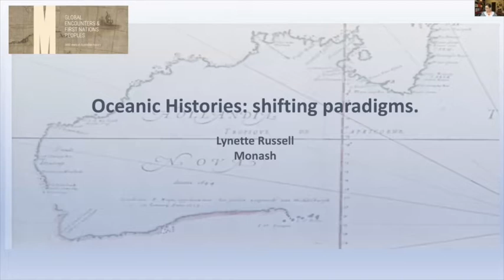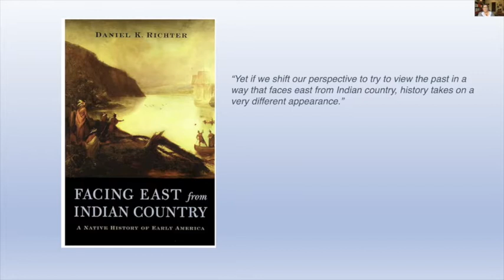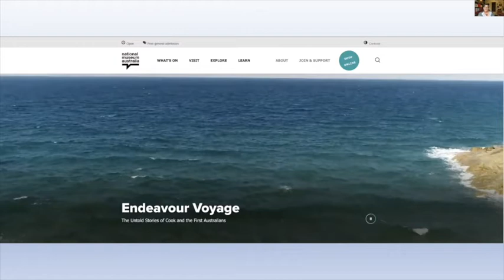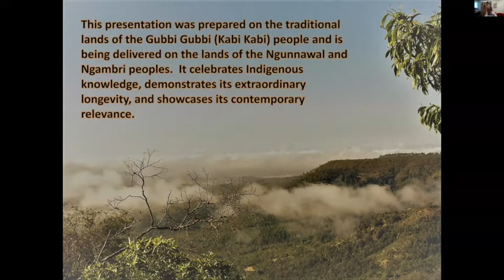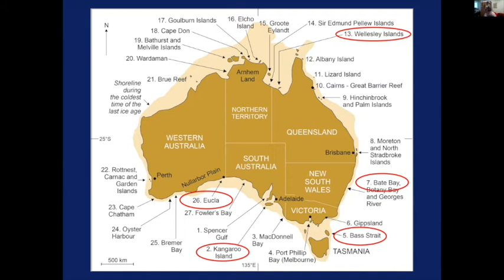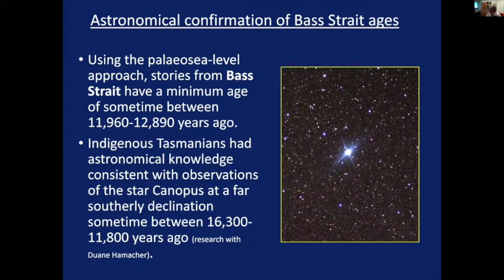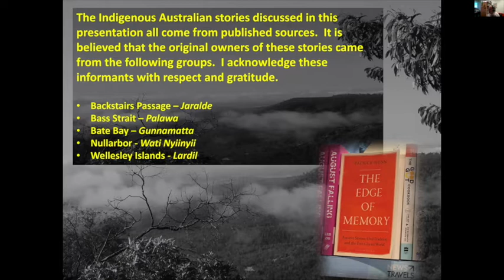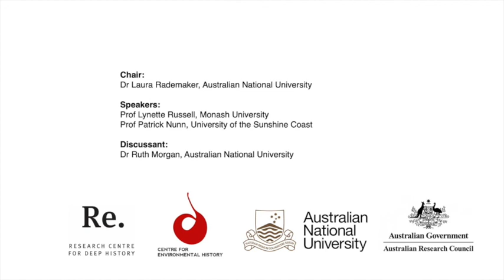Oceanic histories: how seas shaped Australia’s past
On our blue planet, oceans have long shaped human histories. Generations have crossed the seas, fished their depths, and navigated their currents, encountering new peoples and places on the waves and on the shores. In this Deep Conversation, we reflect on just how oceans have shaped deep human pasts and how we can recover ocean histories from the deep.

This webinar was recorded on Thursday, 29 October 2020, co-hosted by the Research Centre for Deep History and the Centre for Environmental History, both part of the School of History, Australian National University.

Speakers:
Professor Lynette Russell, Kathleen Fitzpatrick Laureate, Monash University
Professor Patrick Nunn, University of the Sunshine Coast

Discussant:
Dr Ruth Morgan, Australian National University

Chair:
Dr Laura Rademaker, Australian National University

Video editing:
Dr Mike Jones